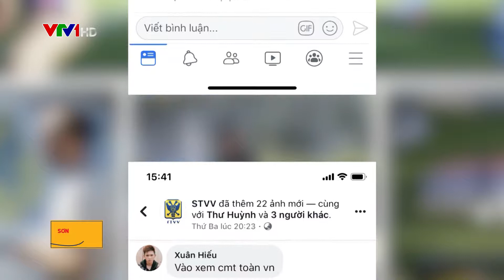ÔNG MARC BRYS – HLV TRƯỞNG CLB BÓNG ĐÁ SINT – TRUIDEN NÓI GÌ VỀ CÔNG PHƯỢNG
BÌNH LUẬN THỂ THAO – Chương trình truyền hình về thể thao có chất lượng chuyên môn cao và HẤP DẪN NHẤT trên sóng truyền hình Quốc gia.

Với thời lượng 25 phút mỗi chương trình, “Bình luận thể thao” sẽ đi sâu phân tích các sự kiện, vấn đề thể thao NÓNG NHẤT, câu chuyện mà khán giả và người hâm mộ QUAN TÂM NHẤT.

Chương trình được phát sóng vào khung giờ vàng 20h40 Thứ 6 hàng tuần trên VTV1 với sự đồng hành của thương hiệu Sơn Falcon.